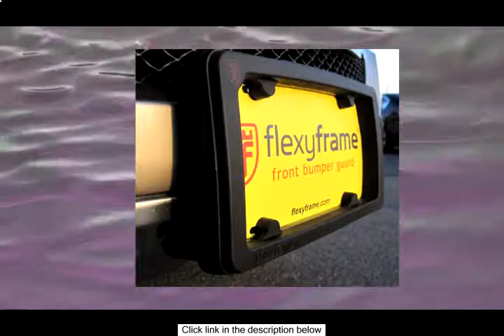flexyframe HD - Heavy Duty Front Bumper Guard Front Bumper Protection Lice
flexyframe is the Winner of the 2012 Popular Mechanics Editor's Choice Award! flexyframe HD is a state of the art flexible rubber license plate holder and front bumper guard in one product. Our patented screw guard design not only covers your unsightly screws but is designed to protect your car from scratches dents and dings it may get due to the careless parking of others. FlexyFrame will not only protect your license plate from damage but will also prevent you from damaging rear bumpers on automobiles in front of you. The sleek wrap around design blends seamlessly into the design of any car. By having your license plate inside the Flexyframe no metal will ever touch your car! Upon impact the rubber frame compresses from both sides reducing the probability of paint chipping on your front bumper. The flexible rubber will not rust crack or peel. It can withstand extreme temperatures and is designed to give you protection 24/7/365. Flexyframe can be mounted to all makes/models and installation is quick and easy. Flex it and Protect it!